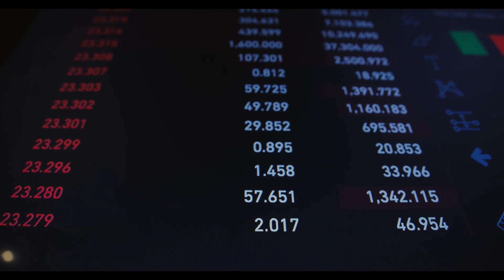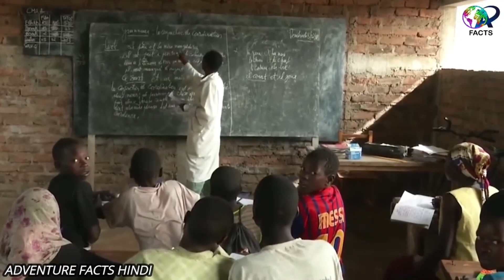चाड के बारे में रोचक तथ्य In Hindi || Chad City Fact